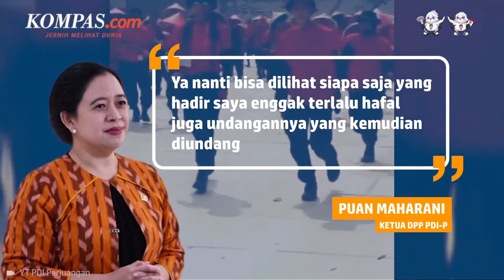Sinyal Nama Baru Bacawapres Ganjar, Puan Sebut akan Hadir di Acara Puncak Bulan Bung Karno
Dan Sarung Atlas Official Store di semua marketplace di Indonesia

Ketua DPP PDI-P Puan Maharani membeberkan bahwa saat acara puncak perayaan Bulan Bung Karno, kemungkinan sosok bakal calon wakil presiden (cawapres) pendamping Ganjar Pranowo akan hadir.

Namun Puan mengaku tak hapal siapa saja tokoh bakal cawapres untuk Ganjar.

Diketahui acara puncak Bulan Bung Karno diselenggarakan di Stadion Utama Gelora Bung Karno pada 24 Juni 2023.

Puan menyebut ada kemungkinan menghadirkan sejumlah sosok yang bahkan belum pernah disebut dalam radar cawapres.

Penulis : Nicholas Ryan Aditya
Penulis Naskah: Novyana Nurmita Dewi
Video Editor: Lutfiansyah Aditya Vanjalu
Produser: Yusuf Reza Permadi